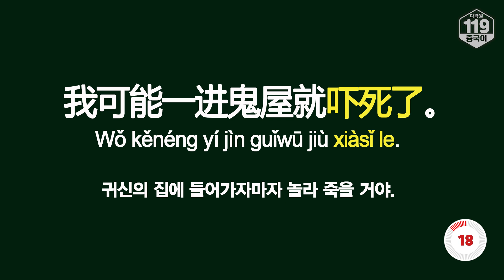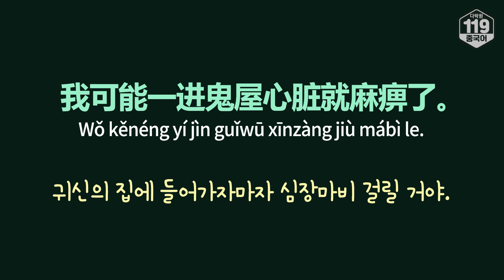[다락원 119 중국어 표현] 귀신의 집에 들어가자마자 심장마비 걸릴 거야.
📕 오늘의 표현

[문장]
귀신의 집에 들어가자마자 심장마비 걸릴 거야.
我可能一进鬼屋心脏就麻痹了。
Wǒ kěnéng yí jìn guǐwū xīnzàng jiù mábì le.

[단어 및 표현]
鬼屋 guǐwū 도깨비집, 흉가
心脏 xīnzàng 심장
麻痹 mábì 마비(되다)

💡 Tip
‘심장마비’를 중국어로 ‘脏就麻痹’라고 합니다. 발음에 유의해주세요~!
일상생활에서 좀 더 많이 사용하는 표현으로 ‘놀라 죽다’는 의미인 ‘吓死了’까지 같이 기억해주시면 좋겠죠?